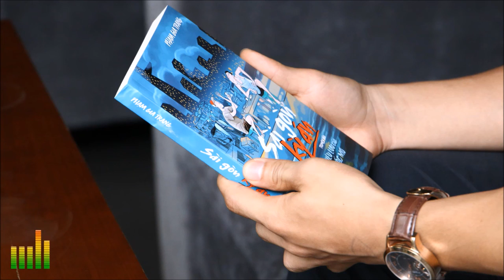Tác giả cuốn ❝Sài Gòn Kỳ Án❞ giao lưu trong chương trình NHỊP SỐNG SÀI GÒN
SÀI GÒN KỲ ÁN

Một đề tài tưởng chừng khô khan, nhưng được viết bởi văn phong hài hước, trẻ trung, mới mẻ, cuốn hút.

Người trẻ biết cười như một phương thế hóa giải và hòa giải với thực tế - điều đó đáng quý biết bao trong văn học Việt Nam và cả trong cuộc đời!...

Thế giới của những người trẻ nhập cư, mưu sinh nơi đô thị Sài Gòn ngày nay dưới ngòi bút của Phạm Gia Trang mang đầy chất phiêu lưu khoái hoạt, dù trong những hoàn cảnh có nghiệt ngã chao đảo đến mức nào.

Chuyện tình bạn, tình yêu hay những va vấp trong đời sống được hóa giải bằng những bông đùa, khiến cái lẽ ra đắng đót, u ám (như đã thấy trên nhiều trang viết của các tác giả trẻ khác) trở nên nhẹ tênh, phóng khoáng, quá chừng hào sảng!

Hành trình khẳng định bản thân mà Phạm Gia Trang nói đến nhiều khốc liệt để những người trẻ nhiều lần rớt nước mắt. Nhưng độc giả của Sài Gòn Kì Án sẽ không bị lây lan những cảm xúc tiêu cực. Thay vào đó là những nụ cười ngạo nghễ. Một thứ văn chương kiểu "bá đạo" (theo cách nói của những người trẻ ngày nay khi diễn đạt về cái tinh thần "giang hồ", bất cần, lắm lúc ngỗ ngược), khiến người đọc nhiều phen bật cười.

Đây là một loại "Châu Tinh Trì" trong văn chương, phải chờ lâu lắm mới có được một ca!